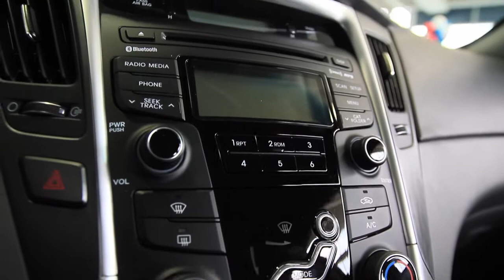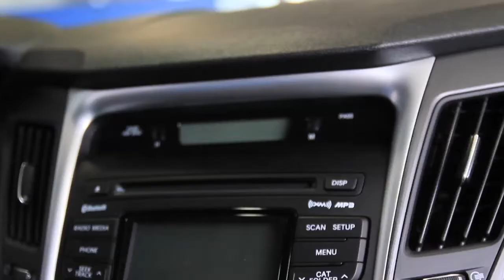2013 Hyundai Sonata Sedan in Tinley Park and Chicago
This vehicle is the 2013 Hyundai Sonata Sedan, this is the flagship for Hyundai, it's the vehicle that built the company. It's our midsize sedan, it's very fuel efficient, and it's very good looking. It has a very low coefficient of drag, which means it's wind resistant. It's very aerodynamic and thus helping you get better fuel economy. The Sonata body style is very popular with consumers primarily because it has great looks. All of these character lines in the hood and on the side panels help with the fuel efficiency as well. The dash is clearly defined, the gauges are right in front of the driver. Music control and bluetooth connectivity are on the steering wheel to help make driving easier. Easy access to the radio, XM Radio, temperature control, CD player and an auxiliary port for iPod handheld devices.

The Sonata sedan comes with a 2.4L engine, it has 198HP and it's gas direct injection, which means that each one of the 4 cylinders gets an equal measure of fuel directly injected into the combustion chamber so it uses less fuel, it burns very cleanly and gives you more horsepower.

If you're looking for a practical 4-Door sedan, something with a lot of cabin space, something that is fuel efficient, with plenty of power then this is the vehicle to test-drive.

For more information on the 2013 Hyundai Sonata visit: goo.gl/0Rbyv